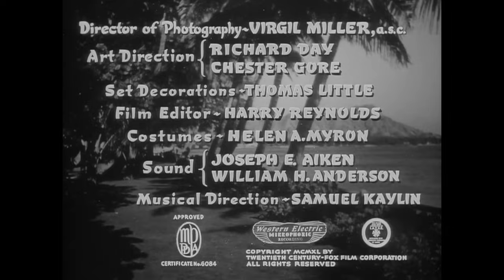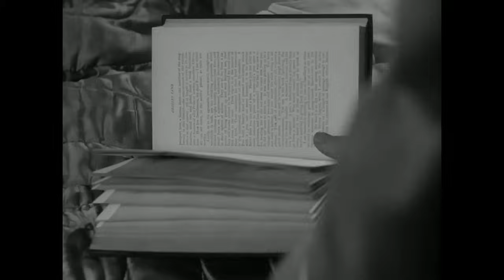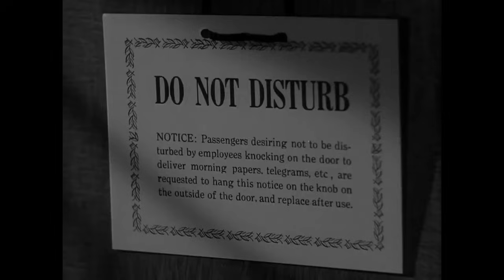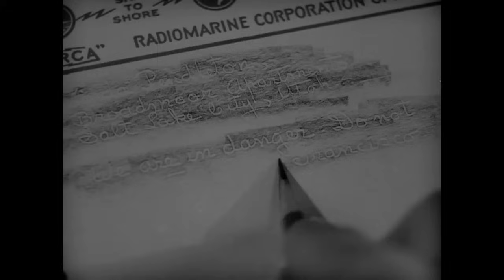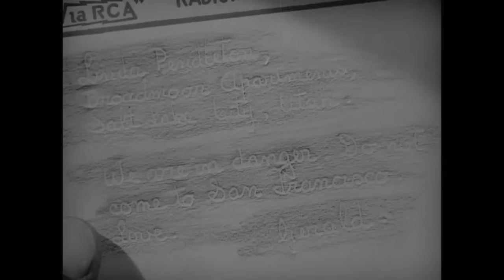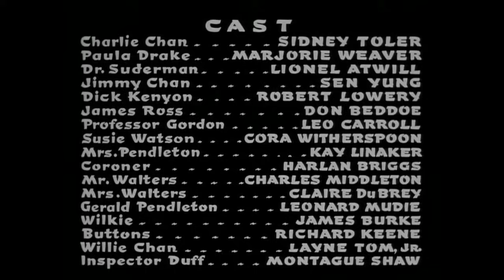Charlie Chan's Murder Cruise - HD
Charlie tries to discover the identity of a strangler who strikes multiple times on a cruise ship bound from Honolulu to California.